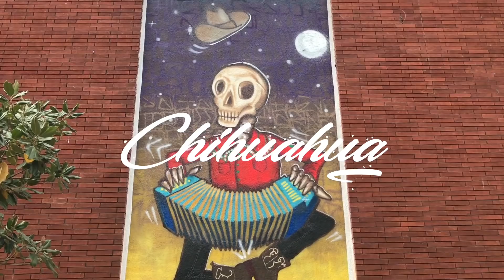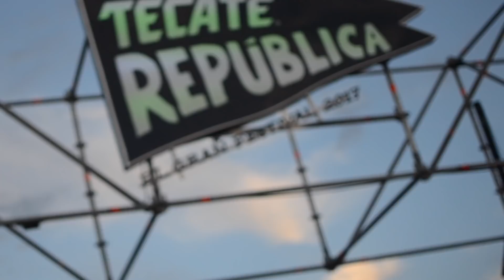CONOCIENDO UN LUGAR PARADISÍACO | GUATSI FT. COMPA ROSH